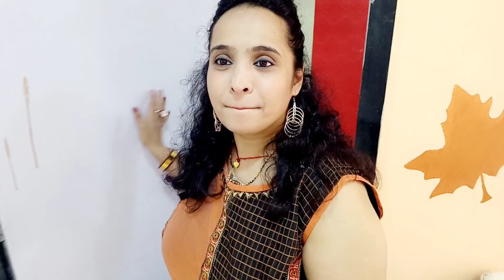Happy womens day...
This video is shot to just have a one on one talks with my viewers on womens day..
I got  my house painted...